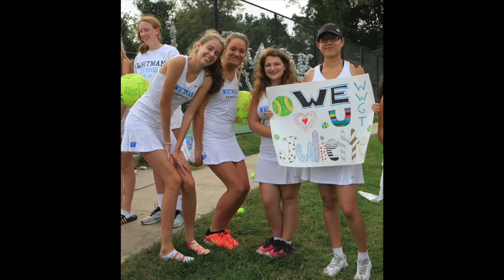WWGT2k15!!!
Walt Whitman Girls Tennis Photo Presentation